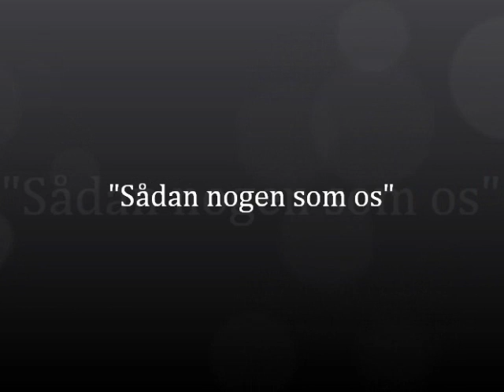Sådan nogen som os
Sådan nogen som os bliver spillet af Jonas Hinze og Fie Agergaard